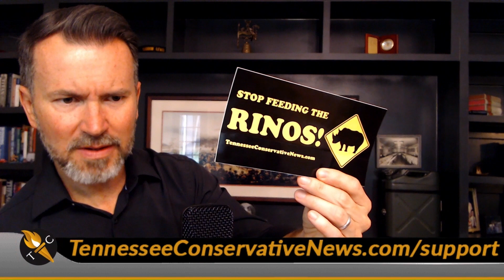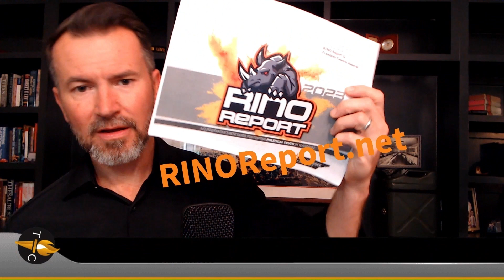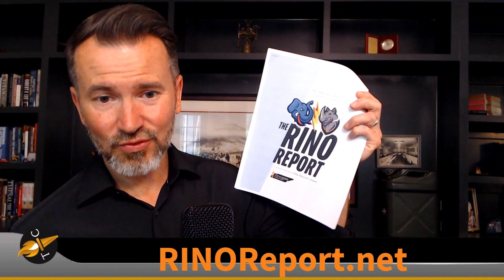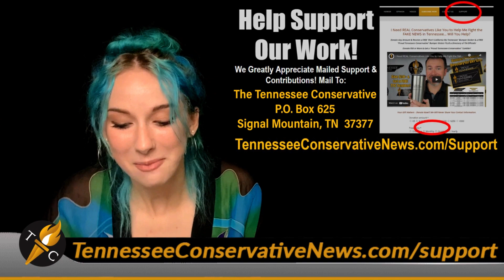Parents Speak Out Against PRIDE Flags In Classrooms; TN City Wants To Be Exempt From Sunshine Laws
YouTube Friendly version of the September 22nd edition of The Tennessee Conservative's Big 7!

Due to a one-week ban on uploads placed on our account, last week's episode is coming at you a bit late.

Adelia Delivers Stories On Parents Speaking Out Against Pride Flags In Their Children’s Classrooms,  A TN City That Wants To Be Exempt From The State’s Sunshine Laws And Much, Much More!

Check out this week's Big 7 sponsor - The Mill Creek View Tennessee Podcast

Not afraid to admit you're a Conservative? Advertise with us!

More of a listener?

The Stories! -

3. Williamson County Parents Speak Out Against Displaying Pride Flags In Classrooms

4. Clarksville Wants Exemption To State Sunshine Laws

5. TN House Rep Ragan Wants The Pentagon To Reverse Abortion Policies, End Wokeness In Military

6. Tennessee Dept Of Children’s Services Spending $400M On Intake, Juvenile Detention Projects

7. Tennessee Woman Uses Past Trauma As Motivation To Empower Other Women Through Gun Ownership